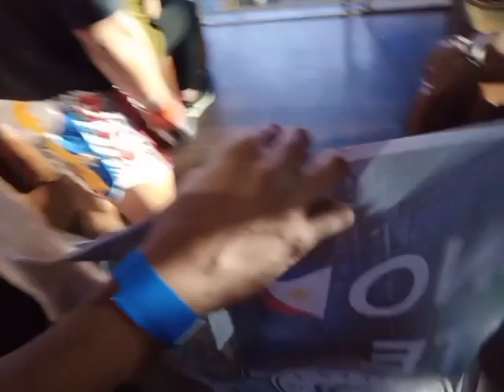Rufino Mante full fight ,URCC